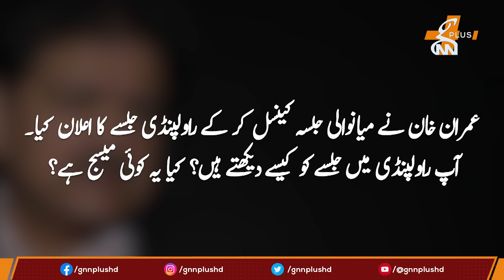Imran Khan Happy: Backdoor Contacts | Release Confirm? | Hamid Mir's Big Revelations About IK | GNN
'Imran Khan Can Come Out of Jail Whenever He Wants To' | Hamid Mir's Exclusive Interview | GNN
Imran Khan Happy: Backdoor Contacts | Release Confirm? | Hamid Mir's Big Revelations About Imran Khan